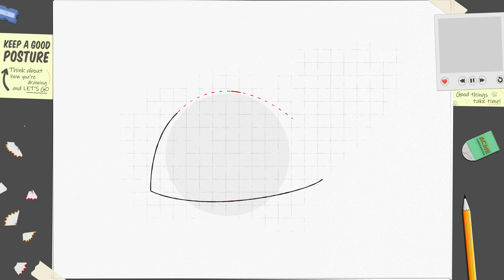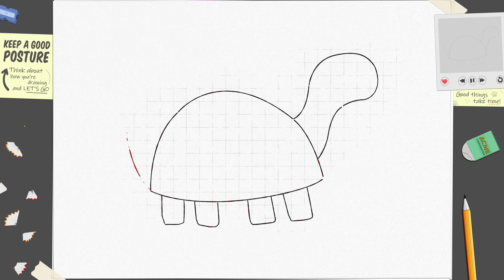How to Draw a Turtle × African Animals